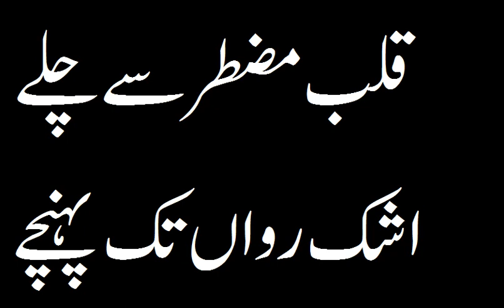قلب مضطر سے چلے اشک رواں تک پہنچے